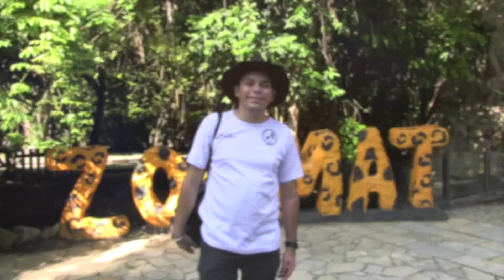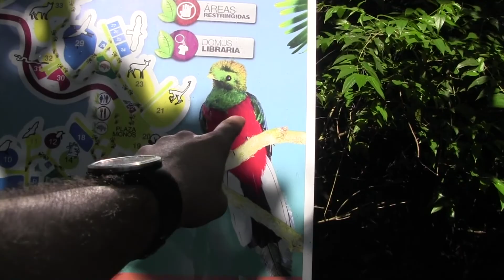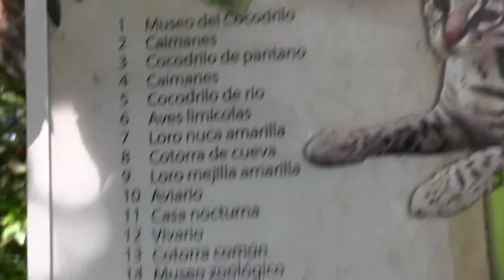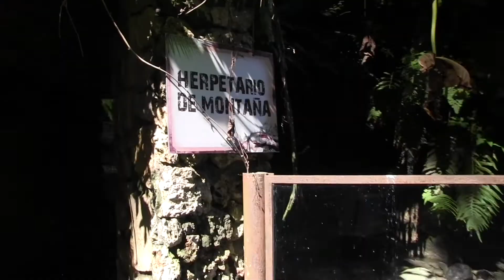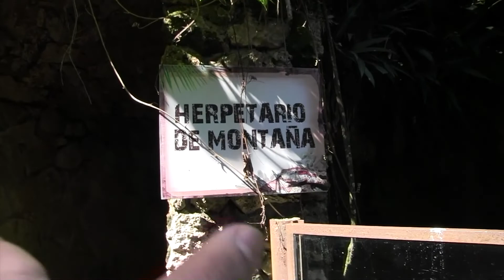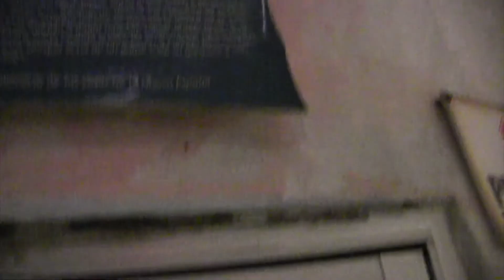Recorriendo el ZOOMAT (Zoologico Miguel Alvarez Del Toro) CAP 1